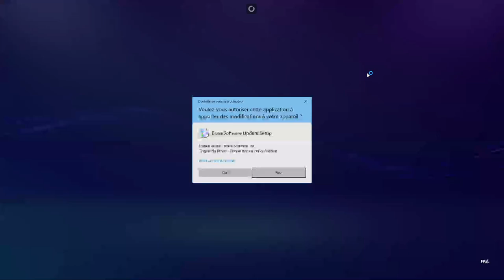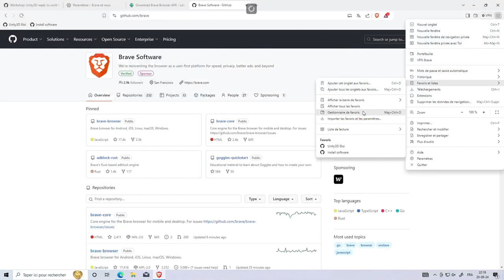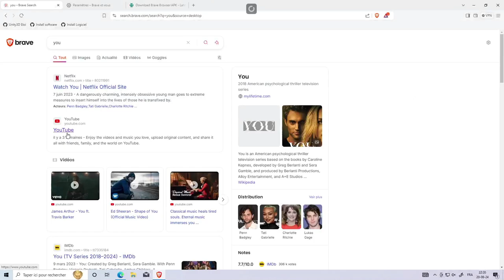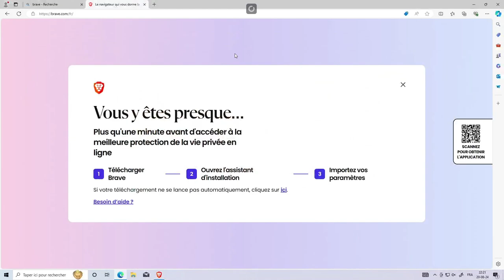Install Unity and Friend, part 1: Brave